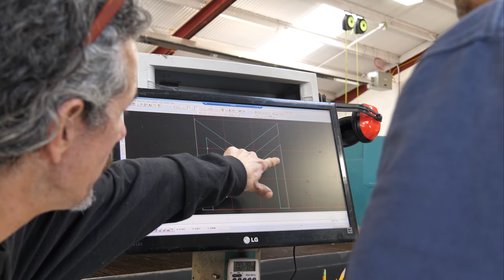Custom Steel Branding Iron - The Art of Forming Metal: Ep1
Episode 1 of our new series: The Art Of Forming Metal.
Watch our team of talented designers create an awesome custom branding iron of our logo completely from scratch!